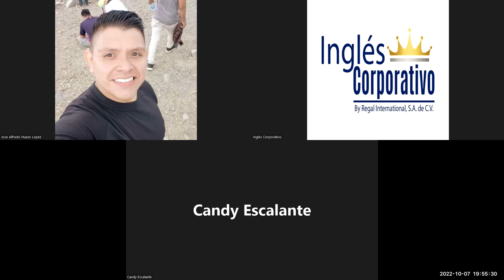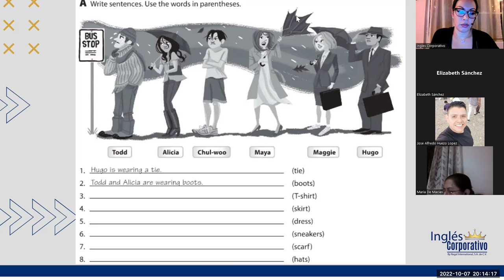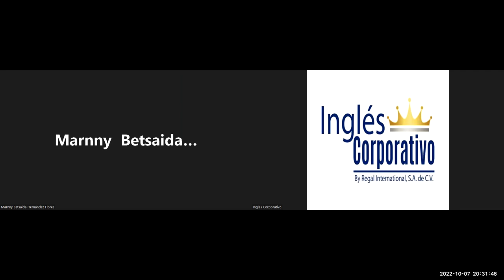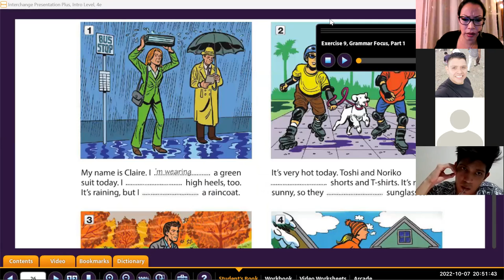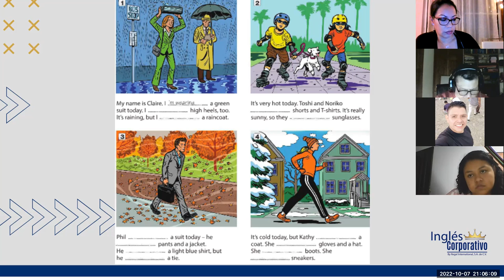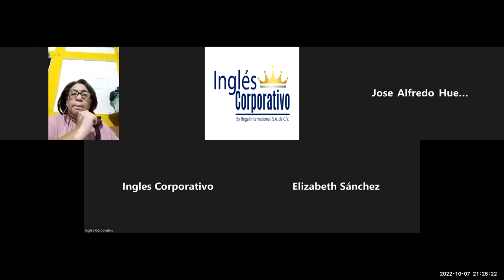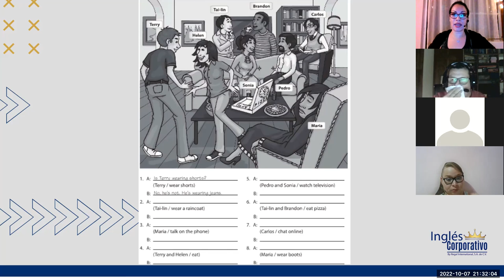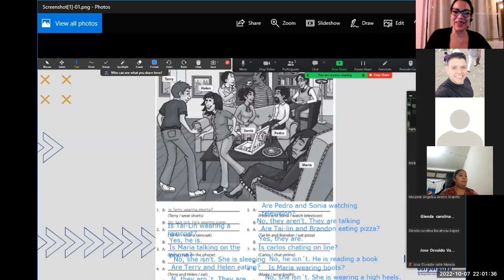Inglés Corporativo-7-10-2022 Present continuous yes/no questions.